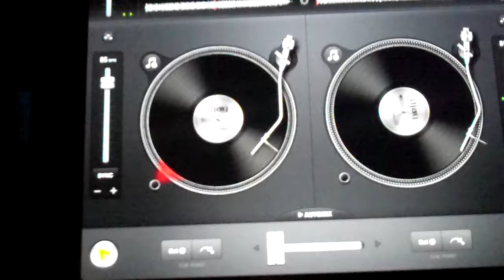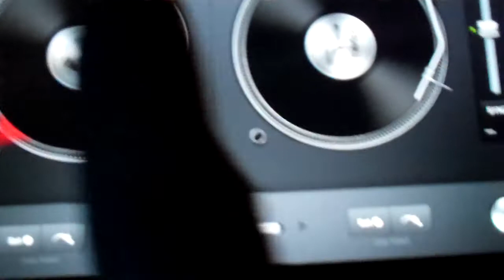UBTV..EASY STAR ALL STARS @ Hare & Hounds.mp4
UBTV BRIAN TRAVERS DJBT UB40 EASY STAR ALL STARS HARE AND HOUNDS KINGS HEATH REGGAE DUB ROOTS BEATLES LIVE MUSIC